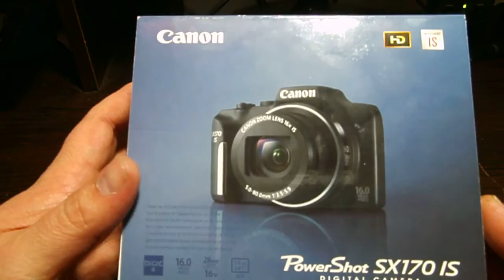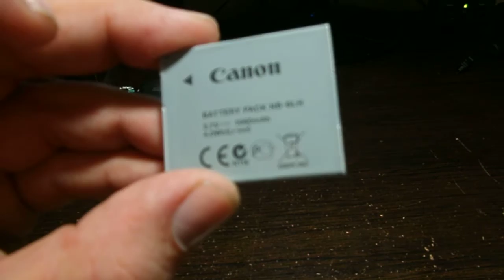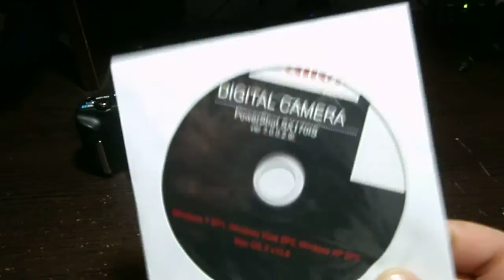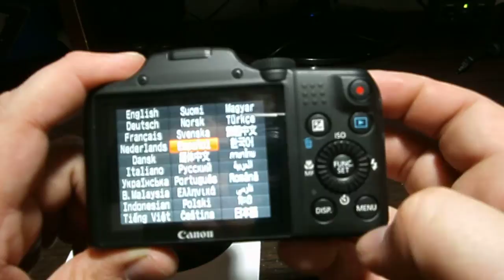Review Canon Power Shot Sx 170 IS español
Primeras vistas de la cámara de Canon Power Shot Sx 170 IS.